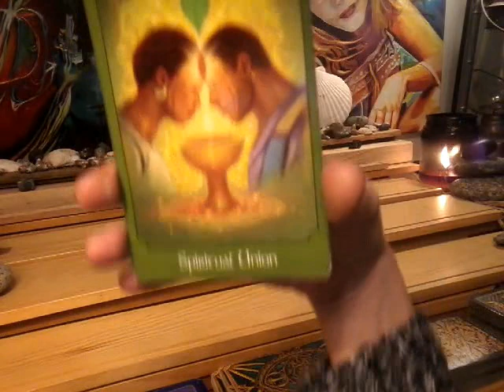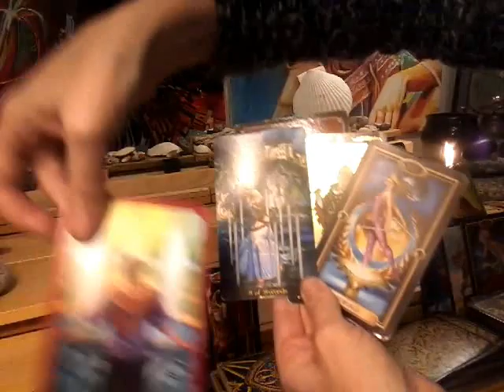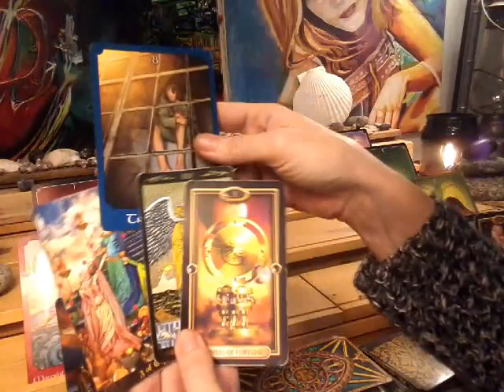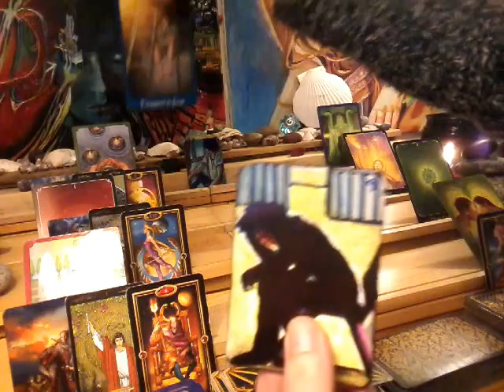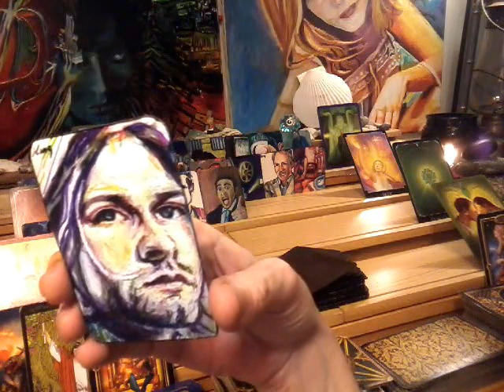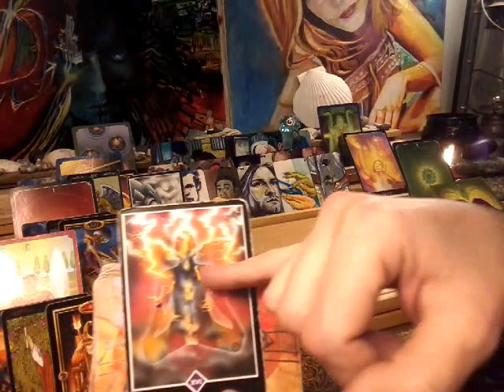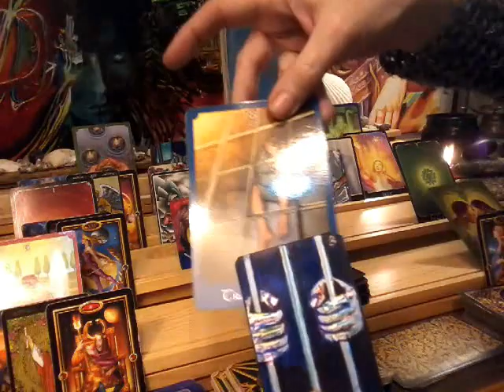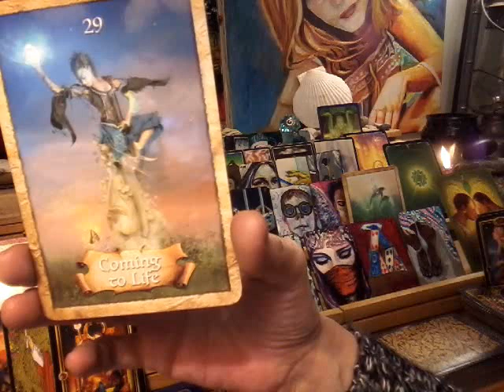UNCONDITIONAL F*@#!ng LOVE! You can not knock me off course! ~ Thank you for sharing "A" ~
Her reply:
"Twin flame yeah yeah we know intense love etc however very easy  to loose track of self worth. So I say to all woman out there in mad unconditional love like me be proud of yourself and in your ability to give but have the strength to give the same to yourself. So if the love of your life is not ready to be with you now or ever it really  doesn't matter let go of the outcome we should be strong enough to let him go in the 3d . The key word is 3d, because in 5d they are always with us ( cant get rid of them there lol) Acceptance and surrender is key but it not just always about the connection it about about US first.We all live max 80 to 100 years in the 3d,  do we really want to live all our life feeling miserable that we did not get the 3d union or do we want to enjoy the beautiful life and utilise the art of giving with the beautiful love that one feels intact within the heart of course :)) Let your masculine go away to the relationships they choose be secure enough to just let it be go with the flow and never stop your life and progression.. yay!!! And love your twin unconditionally as always however once again without compromising your self worth, once can always love from a distance"
~ NFG Crew Member